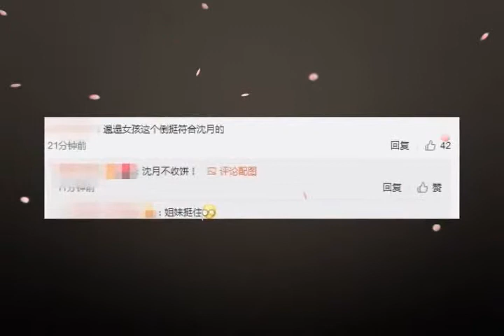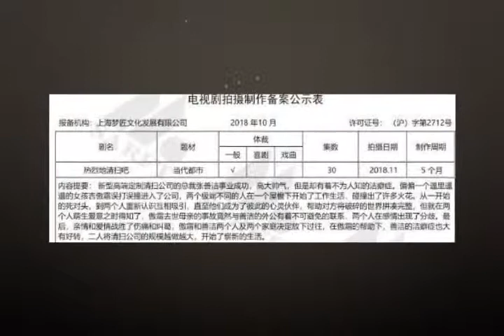又一漫改韩剧被翻拍，可原版还未播出，网友：女主设定符合沈月